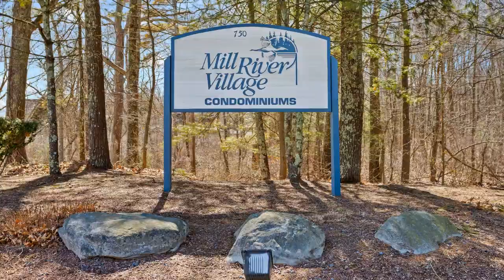Mill River Village, Taunton, MA 02780 750 Whittenton St, Unit 722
Welcome to "Mill River Village"; a desirable condominium complex. Pristine second level unit that has been beautifully maintained and features an open floor plan. Sunny corner unit on top floor offers a private setting nestled among pine trees and lots of natural light. Enjoy quiet evenings outside on your covered patio surrounded by beautiful landscape and views. Kitchen with painted cabinets, tile floor, granite countertops, a peninsula for stools and separate dining area. Warm and inviting living room boasts dramatic cathedral ceiling with beams and a slider to the balcony; a perfect area for entertaining guests. High beamed ceilings present an option to add a loft for  future expansion. Spacious bedroom witn picture window, double closet & access to the updated bathroom. New Washer & Dryer. New Heat Pump with Central A/C. Plenty of closet storage, pull down attic and private storage area in basement. Located just a few minutes from Routes 495 and 24, the Miles Standish Industrial Park, restaurants, shopping and boating at nearby Lake Sabbatia.